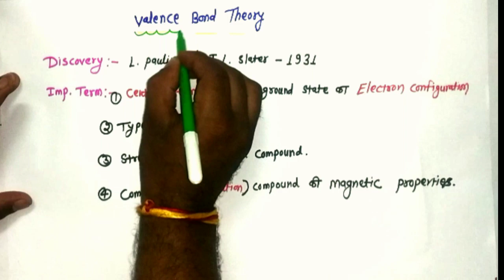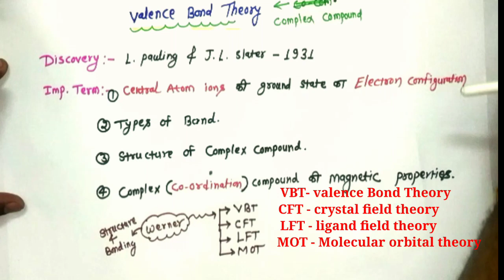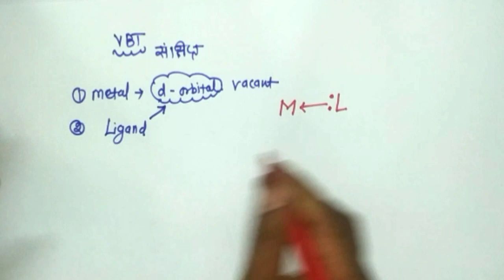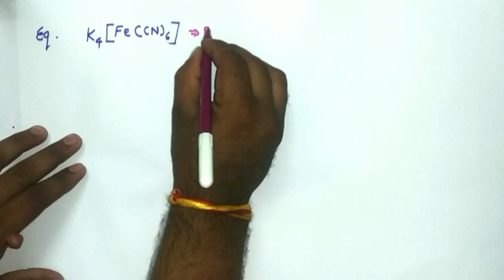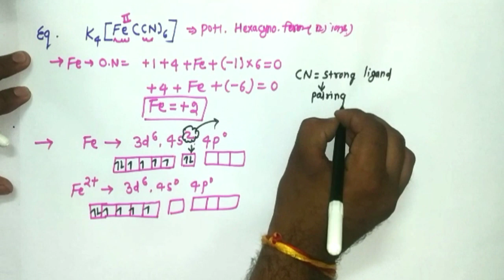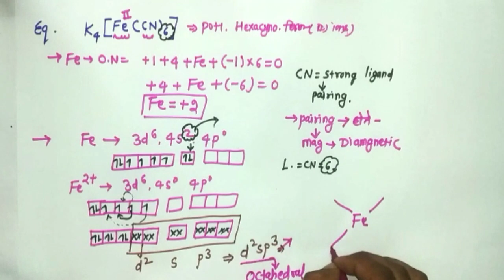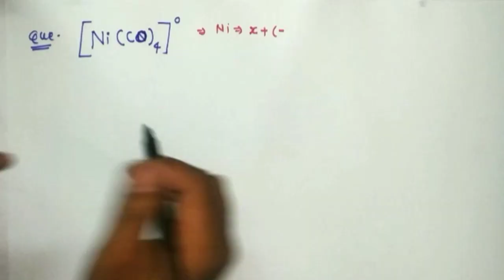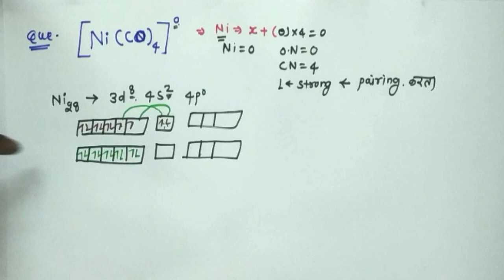Valence Bond Theory || coordination compound || VBT in coordination compound| L-04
What is valence bond theory explain?
What is valence bond theory with example?
Who proposed the valence bond theory?
What are the main postulates of valence bond theory?

(i)      The suitable number of atomic orbitals of central metal ion (s, p, d) hybridise to provide empty hybrid orbitals.

(ii)     These hybrid orbitals accept lone pair of electrons from the ligands and are directed towards the ligand positions according to the geometry of the complex.

(iii)    When inner d-orbitals i.e. (n-1) d orbitals are used in hybridization, the complex is called – inner orbital or spin or hyperligated complex.

(iv)    A substance which do not contain any unpaired electron is not attracted by 2 magnet. It is said to be diamagnetic. On the other hand, a substance which contains one or more unpaired electrons in the electrons in the d-orbitals, is attracted by a magnetic field [exception O2 and NO]. It is said to be paramagnetic.

(v)     There are two types of ligands namely strong field and weak field ligands. A strong field ligand is capable of forcing the electrons of the metal atom/ion to pair up (if required). Pairing is done only to the extent which is required to cause the hybridization possible for that Co-ordination number. A weak field ligand is incapable of making the electrons of the metal atom/ ion to pair up.

          Strong field ligands : CN–, CO, en, NH3,H2O, NO–, Py.

          Weak field ligands : I–, Br–, Cl–, F–, NO3–, OH–, C2O42–, NH3, H2O

Geometry (shape) and magnetic nature of some of the complexes  (Application of valence bond theory)
हेल्लो दोस्तों, मै हु खोमन प्रसाद और आप देखे रहे हो आपका अपना youtube channel- Khom chemistry classes इस चैनल में आपको ncert- class-11th, class- 12th, और B.Sc. के साथ ही NEET, JEE Advance का best study विडियो डाले जायेगा|
➡️NEET एंड JEE Strategy, NEET MCQ Practice
➡️Chemistry class11th, Class-12th and B.Sc. chemistry